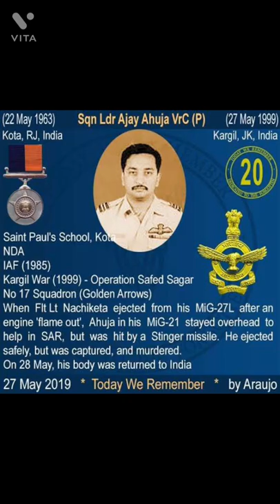Sqn Ldr Ajay Ahuja VrC 🇮🇳 | kargil Hero 🙏